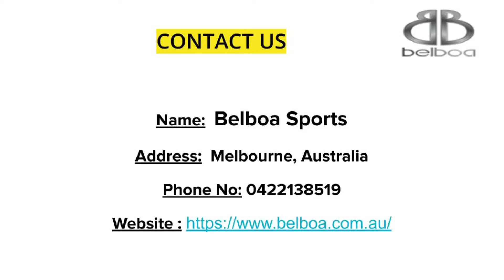Tracksuits And Custom Sports Uniform Manufacturer in Melbourne, School Uniforms in Australia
Belboa Sports is one of the leading Tracksuits Manufacturer in Melbourne and offer Custom Sports Uniform and School Uniforms in Australia at an affordable price. We provide the best custom sportswear at the nominal rates with decent quality and durability. We provide the latest designs to the customers.